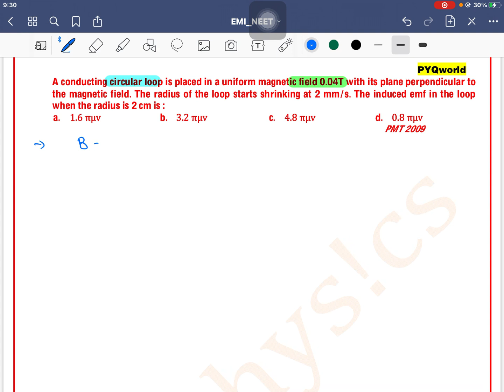A conducting circular loop is placed in a uniform magnetic field 0.04T with its plane perpendicular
Q 11. A conducting circular loop is placed in a uniform magnetic field 0.04T with its plane perpendicular to the magnetic field. The radius of the loop starts shrinking at 2 mm/s. The induced emf in the loop when the radius is 2 cm is :
 a. 1.6 πμV b. 3.2 πμV c. 4.8 πμV d. 0.8 πμV
 PMT 2009